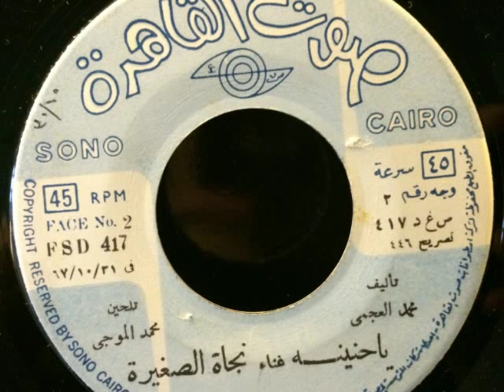يا حنينة | اسطوانة - نجاة الصغيرة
تسجيل الأسطوانة ذو الجودة العالية لأغنية السيدة نجاة الصغيرة " يا حنينة ".
كلمات: محمد العجمي
ألحان: الموسيقار محمد الموجي
*تسجيلا الأستاذ غسان